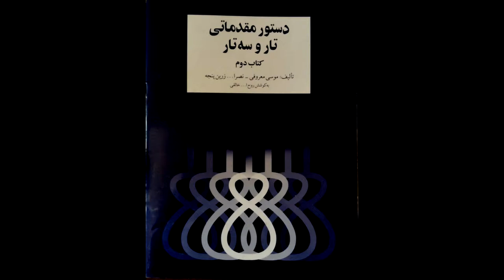تمرین 41 تار نیما فریدونی دستورمقدماتی تار وسه تار کتاب دوم هنرستان موسیقی روح اله خالقی